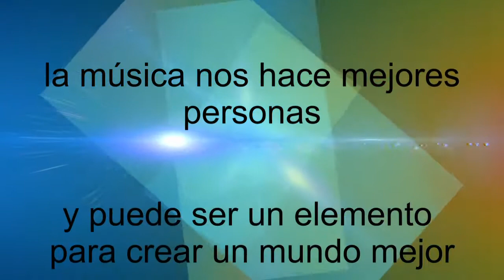BIENVENIDOS AL CANAL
Hola Amig@s
Somos caminantes digitales en esta gran 'metrópoli' que es internet. En este 'universo' vivimos turistas, filántropos, viajantes, mercaderes, caminantes, dogmáticos, traficantes, estudiantes, pensadores o simples transeuntes accidentales. Unos nos detenemos a observar el paisaje o vamos determinados a un punto concreto, otros decidimos cambiar de ruta según nos marque nuestra intuición...

Pero sea cual sea el camino personal o comunitario que hayamos decidido seguir, siempre iremos allá donde nuestro corazón nos lleve. Este espacio nos ofrece algunas zonas de conford, apoyado en etiquetas, temáticas, títulos o cualquier marca en el camino con posibilidad para que cada uno diseñe su propio recorrido, Sé tú nuestr@ compañer@ de viaje. Gracias